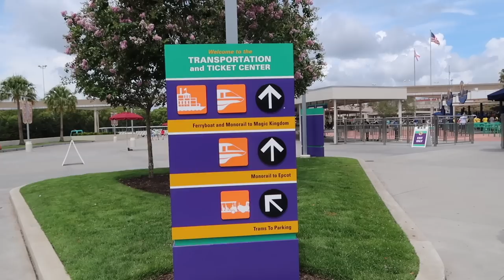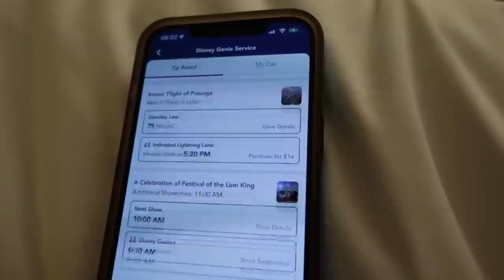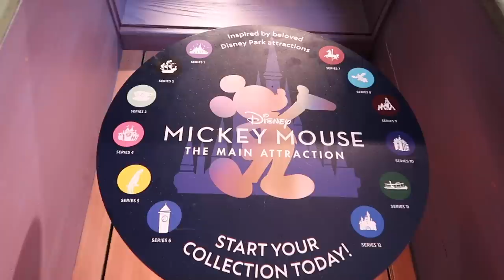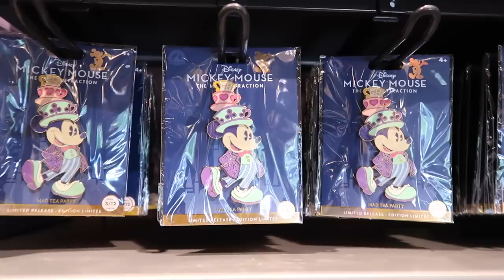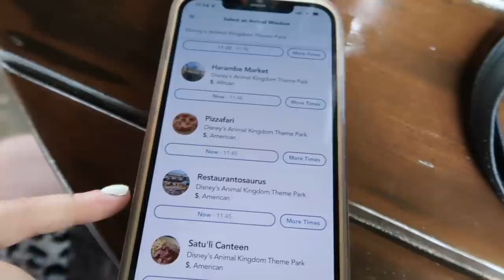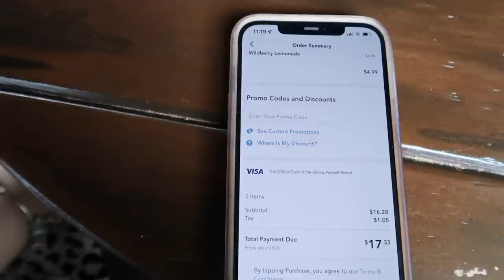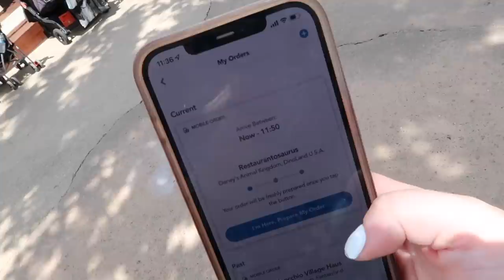Walt Disney World Vlog | Magic Kingdom Fail and Animal Kingdom | Solo Trip June 2022 | Day 3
Join me for another Disney World vlog from my June 2022 Solo Disney trip. I take a short trip to the Magic Kingdom that unfortunately gets cut short then the following day it's off to Animal Kingdom with Genie+.